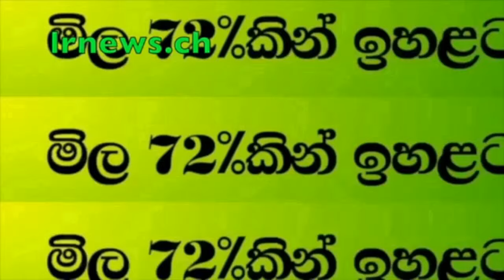සනත්ගේ බඩ්ඩ නාමල් තුරුලේ ඉකිගසයි..... බඩ්ඩ ජාතික ලැයිස්තුවෙන් පාර්ලිමේන්තුවට...............